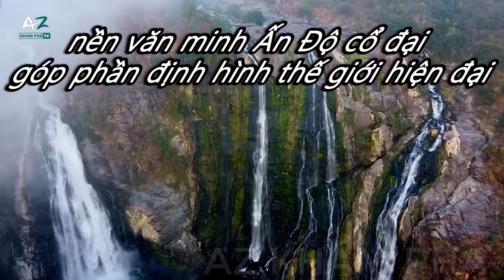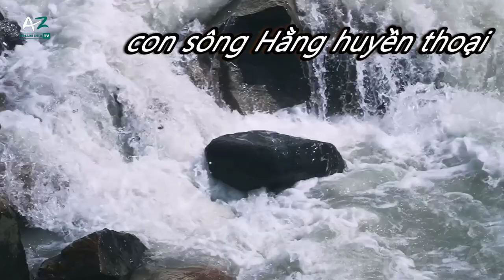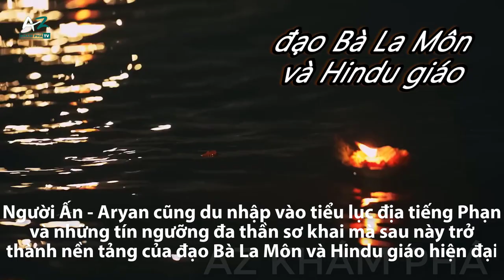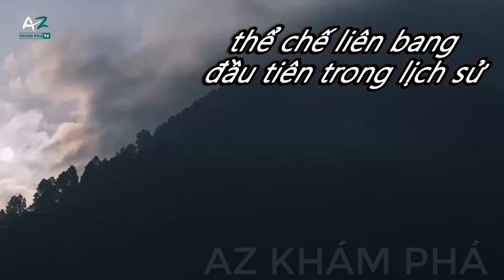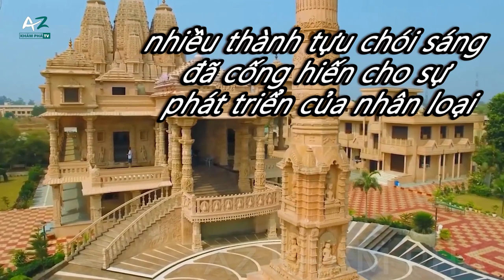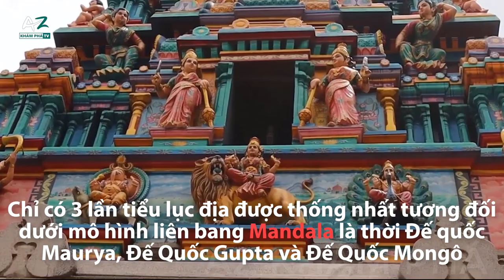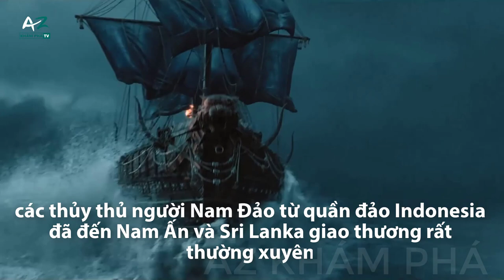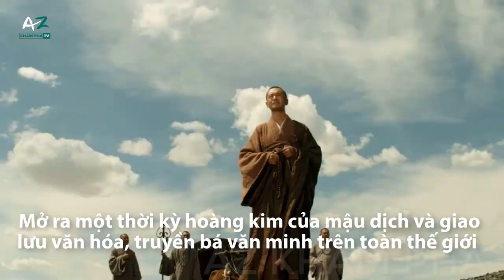Sức Ảnh Hưởng To Lớn Của Nền Văn Hóa Ấn Độ - Sông Hằng Góp Phần Đinh Hình Văn Minh Thế Giới Hiện Đại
Series Lời nguyền địa lý Ấn Độ - vùng đất bí ẩn, huyền bí và đa dạng nhất trên thế giới. Sau khi đã cùng nhau tìm hiểu về các đặc điểm địa lý, điều kiện tự nhiên và tài nguyên khoáng sản của tiểu lục địa Ấn Độ. Hôm nay chúng ta sẽ cùng nhau tìm hiểu về đặc trưng văn hóa, cũng như các thành tựu của nền văn minh Ấn Độ cổ đại góp phần định hình thế giới hiện đại như thế nào nhé !!!

00:00 Lời Nguyền Địa Lý Ấn Độ 02
00:50 Phần 1 - Quá trình hình thành và phát triển của nền văn minh Ấn Độ - Sự phân mảnh Địa Hình tạo nên nét đa dạng và sức mạnh độc đáo của nền văn minh Sông Hằng
01:16 - 1 - Giai đoạn Giao Lưu Văn hóa với người Aryan tại Bắc Ấn
03:10 - 2- Thời kỳ thống trị của hệ thống Mandala
07:52 Phần 2 - Con Đường Tơ Lụa và gia vị Thúc đẩy Lan tỏa nền văn minh Ấn Độ ra khắp Châu Á qua Thương Mại và Truyền giáo góp phần hình thành văn hóa thế giới hiện đại
12:42 Phần Kết

💥 Hãy LIKE video và để lại 1 COMMENT cảm nhận của bạn về Những khám phá Hoàn Toàn “Mới Lạ” và Thú Vị về Địa Lý của đất nước Ấn Độ nhé!💰

✅ Sức Mạnh Của Đế Quốc Mông Cổ (Phần 1) - Cuộc Cải Cách Quân Sự của Thành Cát Tư Hãn
✅ Sức Mạnh Của Đế Quốc Mông Cổ (Phần 2) - Pax Mongolica - Sự Bá Chủ Của Quân Đội Mông Cổ
✅ Sức Mạnh Của Đế Quốc Mông Cổ (Phần 3) - Tiết Lộ Bí Mật Làm Sụp Đổ Đế Quốc Mông Cổ Của Thành Cát Tư Hãn Chỉ Sau 1 Thế Kỷ
✅ Lời Nguyền Địa Lý Việt Nam P1- Đại Việt - Vị Trí Địa Chiến Lược Nhạy Cảm Và Phức Tạp Bậc Nhất Đông Nam Á
✅ Lời Nguyền Địa Lý Việt Nam P2 - Quá Trình Mở Cõi Dân Tộc Và Kỳ Tích Có 1 Không 2 Trong Lịch Sử
✅ Lời Nguyền Địa Lý Việt Nam P3 - Công Cuộc Nam Tiến Mở Rộng Bờ Cõi Vĩ Đại Nhất Dân Tộc Việt Nam
✅ Lời Nguyền Địa Lý Việt Nam P4 - Vùng Đất Chiến Binh Thanh Nghệ - Nơi Sản Sinh Các Chiến Thần Sparta Việt Nam
✅ Lời Nguyền Địa Lý Nhật Bản - Giải Mã Sự Ngộ Nhận Của Người Việt Về Sự Nghèo Tài Nguyên Của Nước Nhật
✅ Lời Nguyền Địa Lý Trung Quốc (Phần 01) Giải Mã Bí Mật Trung Hoa Đại Lục Hàng Ngàn Năm Thăng Trầm Lịch Sử
✅ Lời Nguyền Địa Lý Trung Quốc (Phần 02) Địa Lý - Tự Nhiên Quyết Định Mô Hình Phát Triển Kinh Tế Chính Trị Trung Quốc
✅ Lời Nguyền Địa Lý Trung Quốc (Phần 03) Tiết Lộ Bí Mật Động Trời Khiến Trung Quốc Khó Có Thể Vươn Ra Biển Lớn Trở Thành Bá Chủ Thế Giới
✅ Lời Nguyền Địa Lý Ấn Độ (Phần 01) Kho Báu Trời Ban và Thách Thức Với Quốc Gia Đông Dân Thứ 2 Thế Giới
✅ Lời Nguyền Địa Lý Ấn Độ (Phần 02) Sức Ảnh Hưởng To Lớn Của Nền Văn Hóa Ấn Độ - Sông Hằng Góp Phần Đinh Hình Văn Minh Thế Giới Hiện Đại
✅ Lời Nguyền Địa Lý Ấn Độ (Phần 03) Sức Mạnh Của Triết Học Và Nền Văn Minh Ấn Độ Cổ Đại - Nơi Khởi Nguồn 4 Tôn Giáo Lớn Nhất Thế Giới